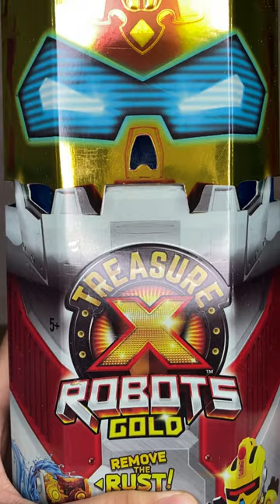TreasureX Robots Gold🤖TreasureXrobotsgold asmr shinrawonderfultoys @Moose Toys